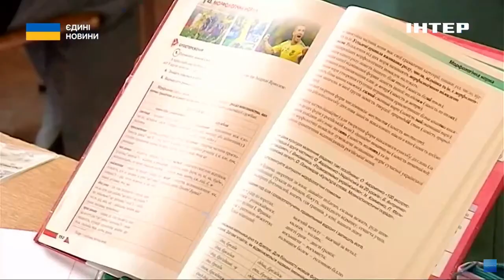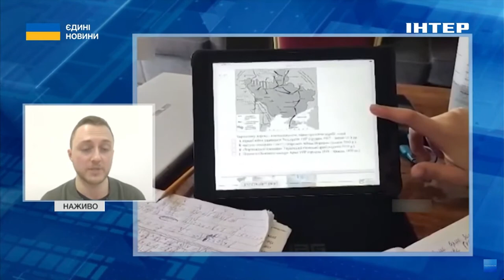Реєстрація на національний мультипредметний тест: що треба знати про новий порядок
У четвер, 14 березня, в ефірі телемарафону "Єдині новини" на телеканалі "Інтер" експерт з освітніх питань, засновник Всеукраїнської освітньої компанії Setstud Олександр Кондратюк розповів про новий порядок реєстрації на національний мультипредметний тест